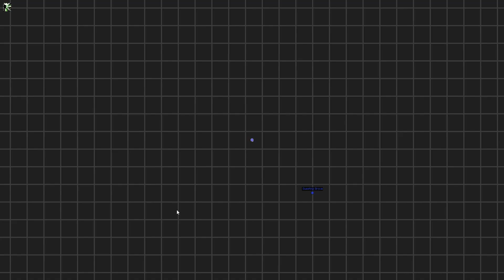R.A.D. Ep. 25 - Twilight Complete!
YES!